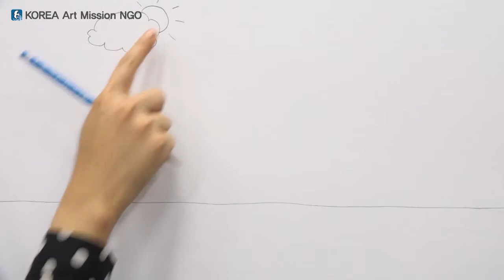Storytelling Art Education ( Persian version) - Beginners 1-5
This is an art education video for the underprivileged and refugee children. You can learn to draw while imagining stories with storytelling techniques.
(Anyone can use it freely, but only for non-profit purposes.